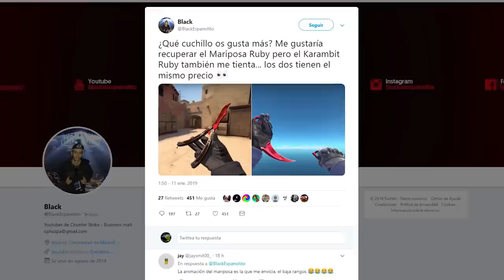¿HE COMPRADO EL MEJOR CUCHILLO RUBY DEL MERCADO?